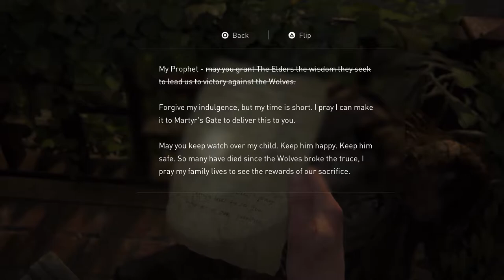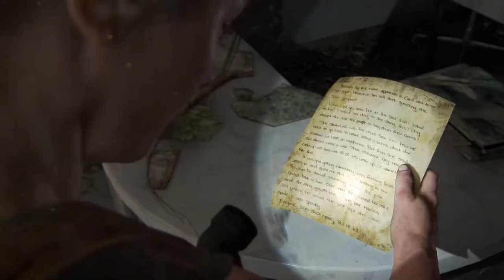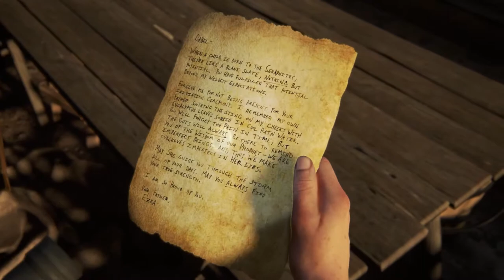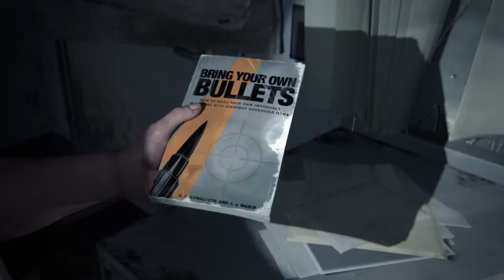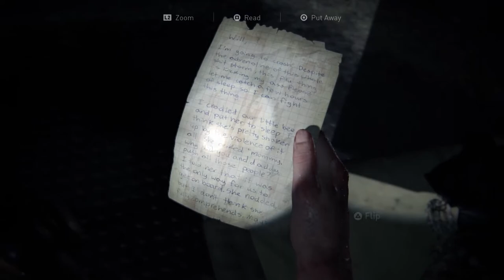FINDING OWEN - THE LAST OF US PART 2 (EP. 8)